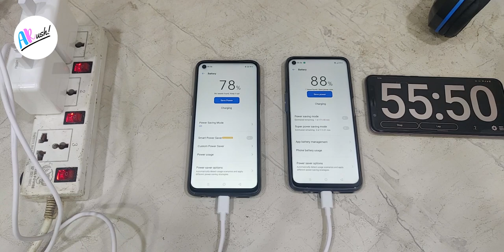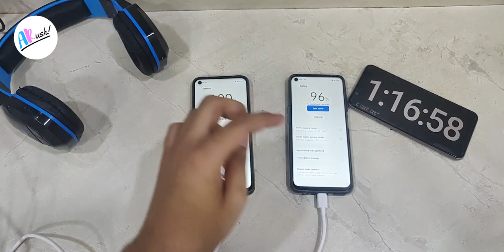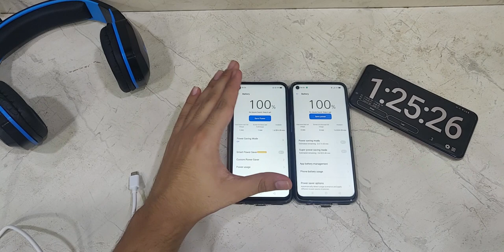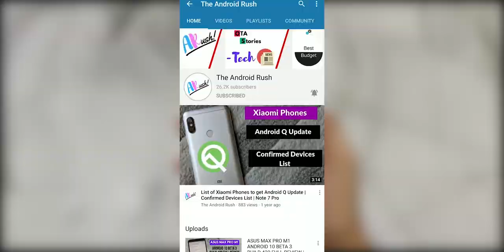REALME 7 VS REALME 6I CHARGING TEST TIME (0-100%)⚡30W DART CHARGE | THE ANDROID RUSH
In This Episode, Amit will be talking about the REALME 7 VS REALME 6I CHARGING TEST TIME (0-100%)⚡30W DART CHARGE | THE ANDROID RUSH

▬▬▬▬▬ BUYING LINKS OF BOTH THE SMARTPHONES ▬▬▬▬▬

REALME 6I (Eclipse Black, 4 GB RAM + 64 GB Storage)
REALME 6I (Lunar White, 4 GB RAM + 64 GB Storage)

REALME 6I (Eclipse Black, 6 GB RAM + 64 GB Storage)
REALME 6I (Lunar White, 6 GB RAM + 64 GB Storage)

REALME 7 (Mist Blue, 6 GB RAM + 64 GB Storage)
REALME 7 (Mist Blue, 8 GB RAM + 128 GB Storage)

REALME 7 (Mist White, 6 GB RAM + 64 GB Storage)
REALME 7 (Mist White 8 GB RAM + 128 GB Storage)

Questions Answered in Video:

REALME 7 (30W DART) VS REALME 6i (30W VOOC),
REALME 6i VS REALME 7,REALME 7 VS,
REALME 7 VS REALME 7 PRO,
REALME 7 VS POCO M2 PRO,
REALME 7 CHARGING TEST,
REALME 7 CHARGING TIME,
REALME 7 CHARGING SPEED,
REALME 7 VS REALME 6i CHARGING,
REALME 7 VS REALME 6i CHARGING TEST,
REALME 7 VS REALME 6i CHARGING SPEED,
REALME 7 VS REALME 6i CHARGING SPEED TEST,
REALME 6i,
REALME 7 PRO,
REALME 7,
REALME 7 VS REALME 6i,
REALME 7 VS REALME 6i PUBG TEST,
REALME 7 VS REALME 6iI
THEANDROIDRUSH.COM,
THE ANDROID RUSH,
ANDROID RUSH,
AMIT KUKREJA,
ANDROID RUSH VIDEOS,
ASUS MAX PRO M1 GCAM,
KUKREJA AMIT,

Also, Visit our Amazon Shop Front For Our Recommendation

(For Beginners) Buy Simpex 333 Tripod (Rs.820)

(Best Professional Tripod) Buy Simpex 691 Tripod (Rs.2,250)

(If you shoot videos from Smartphone) Buy Mount Holder for Tripod (Rs.220)

(For Beginners) Buy Generic 3.5MM Lavalier Microphone for Mobile Phones (Rs.200):

(Best Professional Microphone)